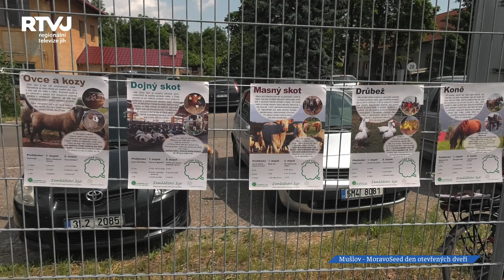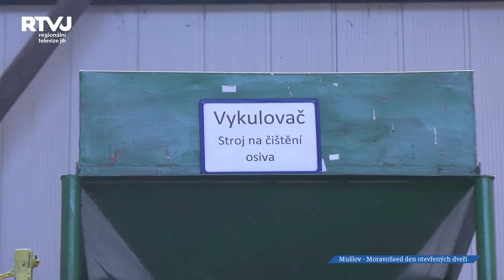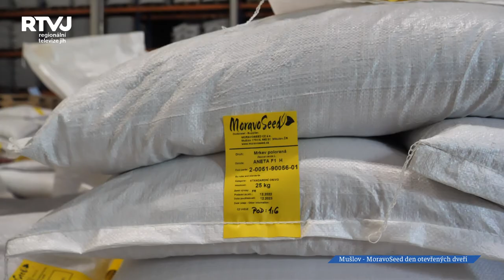Svět semínek na jihu Moravy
Exkurze do světa osiv byla sobotní lákadlo pro návštěvníky v Mušlově u Mikulova.
Již podruhé zde firma MoravoSeed, která má semínka od A po Z, otevřela své brány všem zahradníkům, zahrádkářům, profesionálním pěstitelům, ale i dětem. Co mohli návštěvníci všechno vidět nám prozradil ředitel firmy Radek Aust.